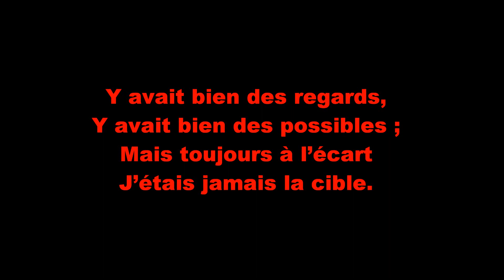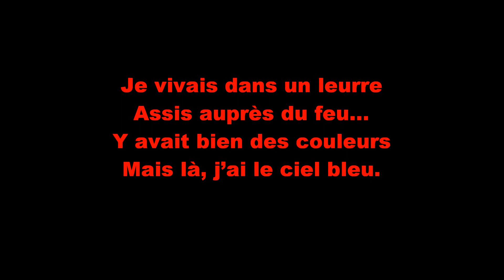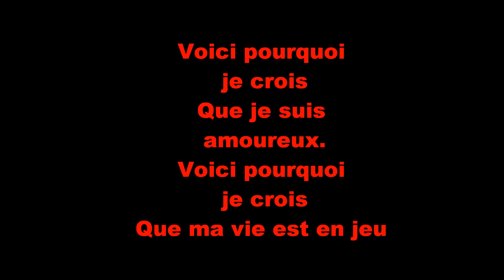VOICI POURQUOI JE CROIS - ROBERT BASQUIN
BY RUBIS RED

Voici pourquoi je crois
Que je suis amoureux…

Depuis longtemps le ciel
N’avait pas eu ces teintes…
Y avait des arcs en ciel
Mais la lumière éteinte.

Y avait de beaux rivages,
Des pays merveilleux,
Mais partir à la nage
Et moi ça faisait deux.

Y avait bien des regards,
Y avait bien des possibles ;
Mais toujours à l’écart
J’étais jamais sensible.

Et quand j’offrais des fleurs
Toujours auprès du feu…
Y avait bien des couleurs
Mais là, j’ai le ciel bleu.

Le manque est pour toujours
A chaque instant présent
Et la nuit et le jour
Il l’est éperdument.

Mes bras sont à l’absence
Et mon cœur est en feu.
C’est à toi que je pense
Quand je pense à nous deux.

Voici pourquoi je vois
Que ma vie est en jeu.

   ROBERT BASQUIN